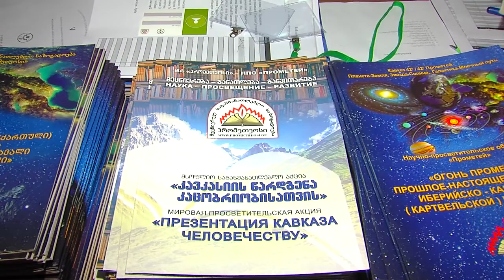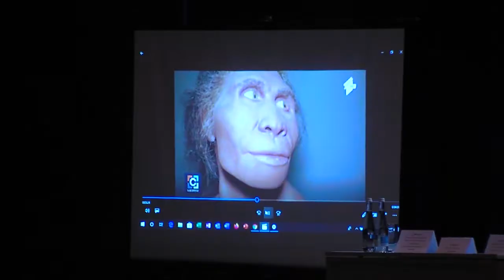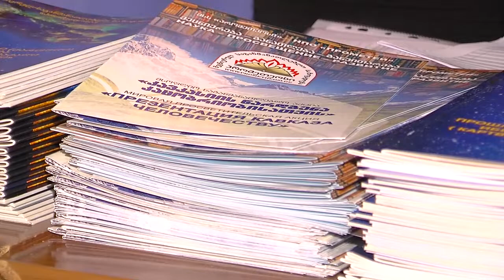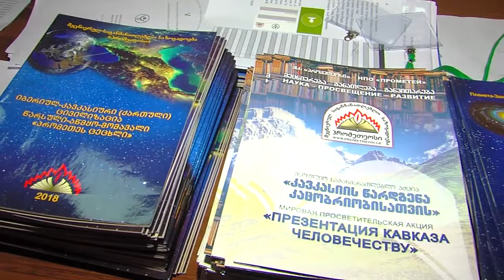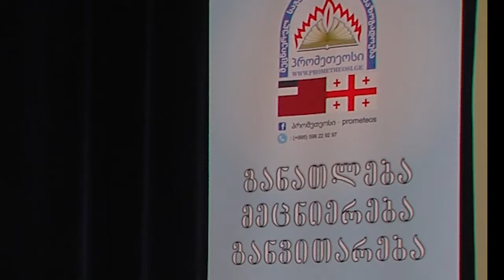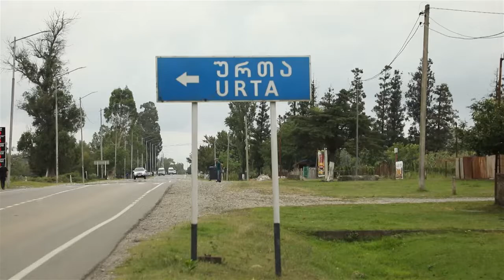კავკასიოლოგთა V საერთაშორისო კონგრესი - პრომეთეოსის სამომავლო გეგმები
პრომეთეოსის მიზანია შექმნას ელექტრონული ბაზა, სადაც თავს მოიყრის ყველა  ინტერდისციპლინური კვლევა. ელექტრონული სისტემების განვითარება იძლევა შესაძლებლობას რომ სამეცნიერო ნაშორმები მსოფლიოს მასშტაბით გახდეს პოპულარი. ეს იქნება პირველი ნაბიჯები ისეთი დიდი მიზნისკენ, როგორიც მსოფლიო ინტერდიციპლინარული კვლევითი ცენტრის შექმნაა, სადაც მოვლენებისა და პროცესების განხილვა ერთ სისტემურ მთლიანობაში მოხდება. მოხდება ენისა და დამწერლობის ფენომენის შესწავლა.  მეორე სიახლე რომელიც პრომეთეოსმა კონგრესზე გააჟღერა მსოფლიო მნიშვნელობის 10 ქართული სამეცნიერო შინაარსის წიგნის თარგმნაა  ინგლისურ, რუსულ და თურქულ ენებზე.